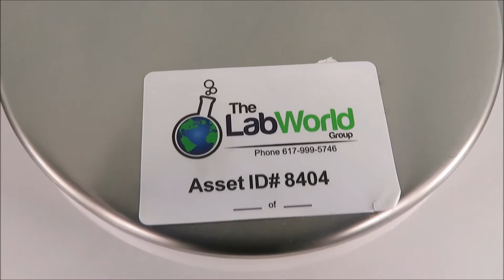Mettler Balance PB4002 S for Sale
Mettler Toledo Balance model PB4002 S is available from The Lab World Group.